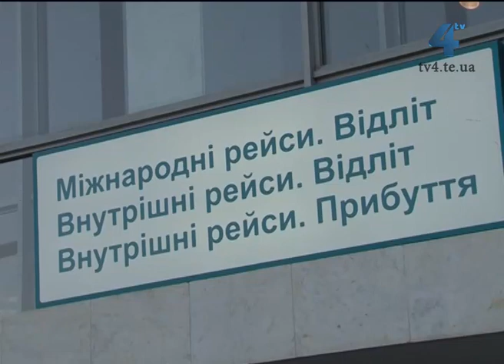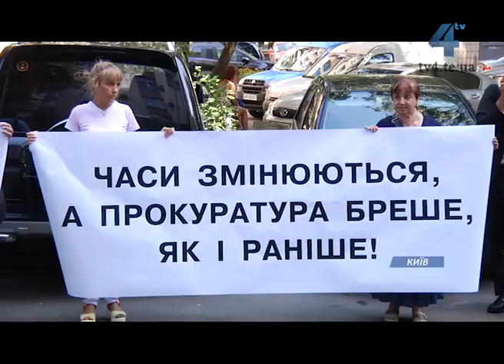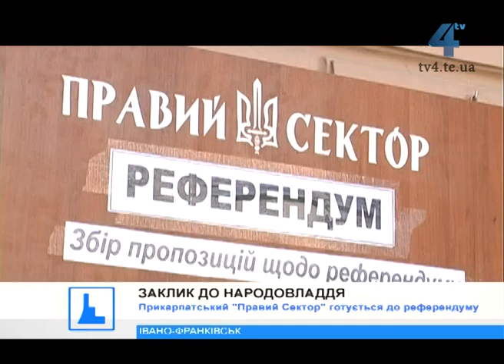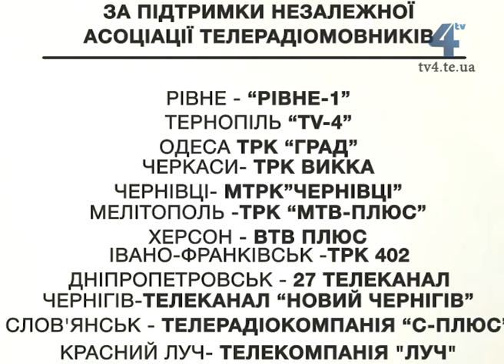ЄДИНА КРАЇНА. Тернопіль. 08.08.15